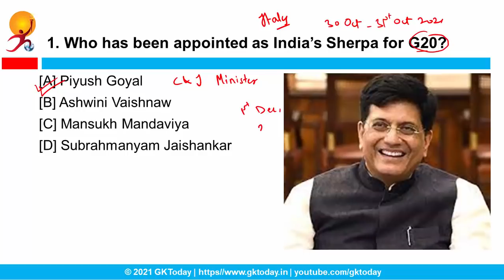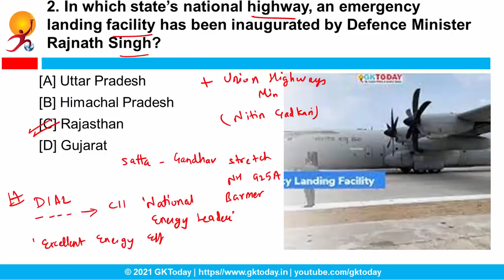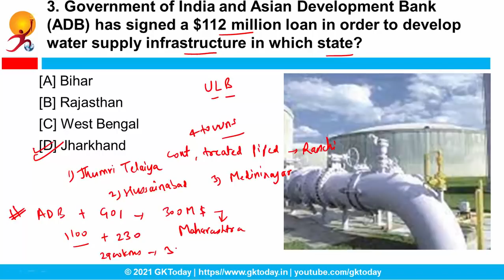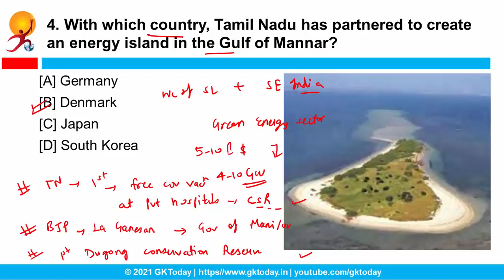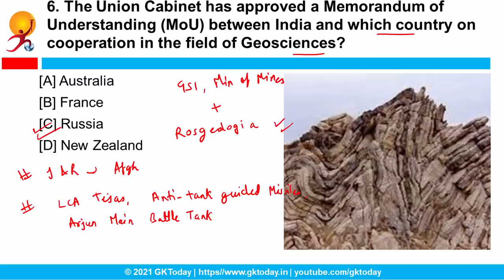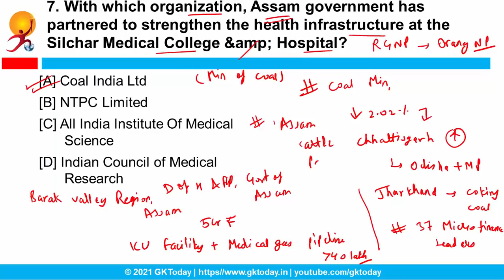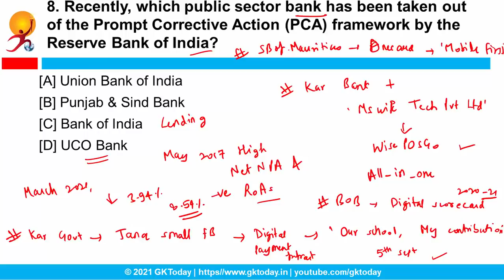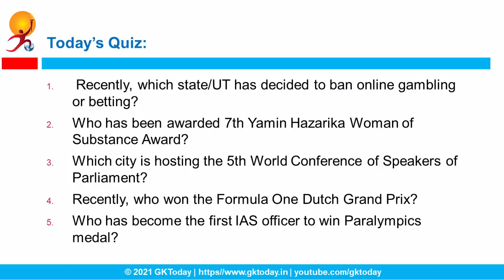Current Affairs Today : September 14, 2021 by GK Today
In this video, we discuss GKToday's Top Current Affairs in English MCQs for September 14, 2021. The Current Affairs Questions in this video are based on GKToday's Current Affairs 2021 quiz Series on Academy App